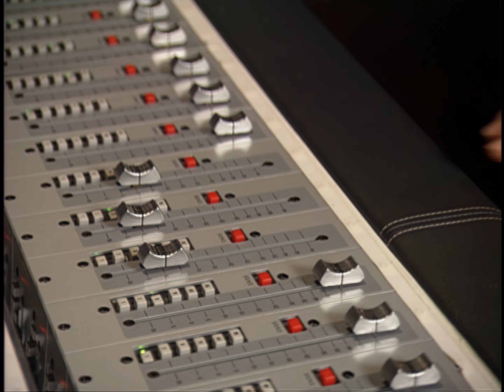A.I. Artificial Intelligence (2001) | The Sound and Music Of AI: Sound Design | Behind The Scenes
The 2001 film "A.I. Artificial Intelligence," directed by Steven Spielberg, is renowned for its groundbreaking special effects, which played a crucial role in bringing its futuristic world to life. The film's special effects were a blend of practical effects and cutting-edge CGI, creating a visually stunning and immersive experience. Industrial Light & Magic (ILM), known for their pioneering work on the "Star Wars" series, was instrumental in developing the film's digital effects. Their expertise allowed for seamless integration of live-action footage with CGI, resulting in realistic and breathtaking scenes that transported audiences to a world where robots and humans coexist.

One of the most notable aspects of the special effects in "A.I. Artificial Intelligence" is the creation of the robotic characters, particularly David and Gigolo Joe. The filmmakers employed a combination of animatronics, prosthetics, and CGI to bring these characters to life. David, the child-like robot played by Haley Joel Osment, was designed with intricate facial movements and expressions that were achieved through a mix of practical effects and digital enhancements. Gigolo Joe, portrayed by Jude Law, had a polished, almost perfect appearance, with digital techniques used to enhance his otherworldly look. These special effects were crucial in making the robotic characters believable and emotionally engaging.

In addition to the characters, the special effects were also used to create the film's diverse and detailed environments. From the sterile, high-tech laboratories where robots are created to the neon-lit, chaotic streets of Rouge City, each setting was meticulously crafted using a blend of practical sets and digital augmentation. The use of miniatures, combined with digital compositing, allowed for the creation of expansive and intricate cityscapes that felt both futuristic and grounded. The underwater scenes, particularly the submerged remnants of New York City, showcased the film's innovative use of CGI to create hauntingly beautiful visuals. Overall, the special effects in "A.I. Artificial Intelligence" were a testament to the advancements in film technology at the time, pushing the boundaries of what was possible and enhancing the film's storytelling.